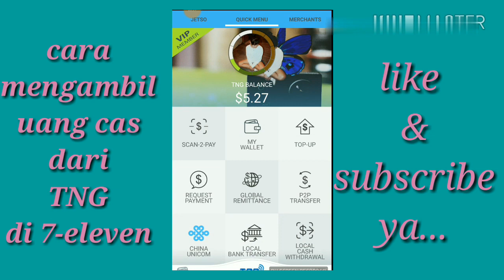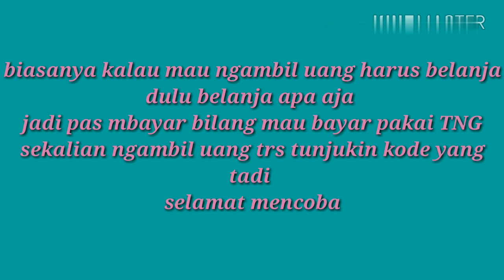Cara mengambil uang dari TNG di 7-eleven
Semoga video ini bisa membantu mbak2 yg blm tau bagaimana caranya mengambil uang dari TNG di 7-eleven ... Kalau Masih blm faham bisa nanya di kolom komentar ...terimakasih 😘😘😘 cayau